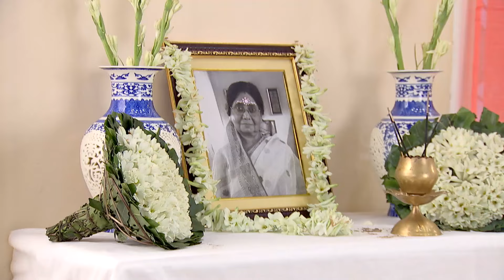Seemarekha | Bangla Serial | Full Episode - 12 | Indrani Haldar | Zee Bangla